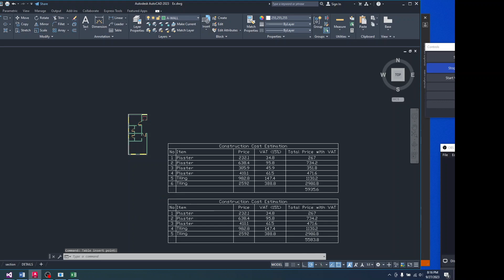Construction cost estimation